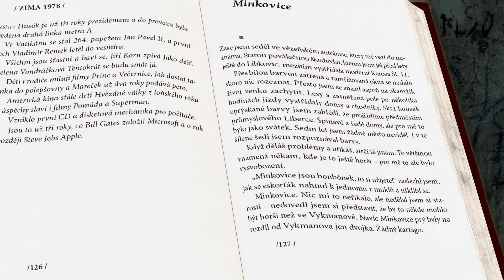Lustr pro papeže - Jan Tománek | Knižní trailer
Nikdy se nemůžeme posunout dál,  pokud se nevyrovnáme s vlastní minulostí
Skutečný příběh z pekla normalizačních lágrů

Syrově drsná výpověď nevinně odsouzeného mladého trampa, který se provinil jen tím, že byl ve špatný čas na špatném místě. Jeho cesta brutálními pracovními tábory v té báječné normalizační době, kdy všichni mlčeli a užívali si populární hudby a veselých filmů. Skutečný příběh z dávno zapomenutého minkovického pekla, vězni přezdívaného Minkau – podle nacistického vyhlazovacího tábora Auschwitz-Birkenau, se kterým si ten český v ničem nezadal...

Autor hudby:  František Janeček / Jaroslav Machek / Michal David